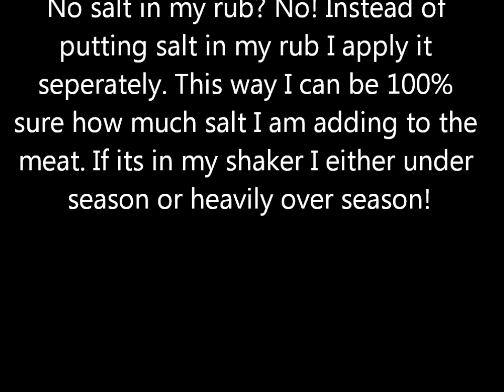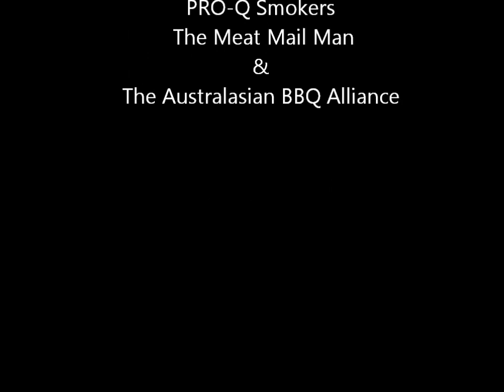How to BBQ Pork Ribs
BBQ'd Pork ribs cooked on the PRO-Q Excel 20